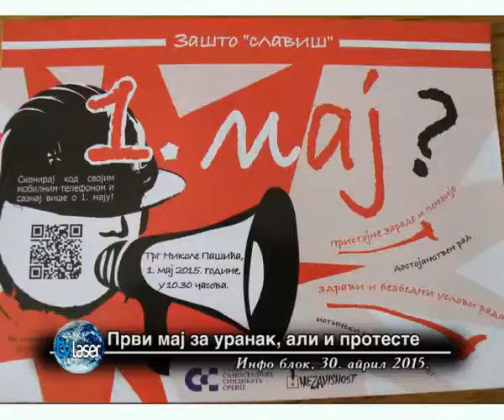Први мај за уранак, али и протесте